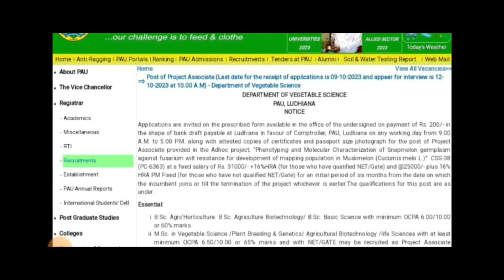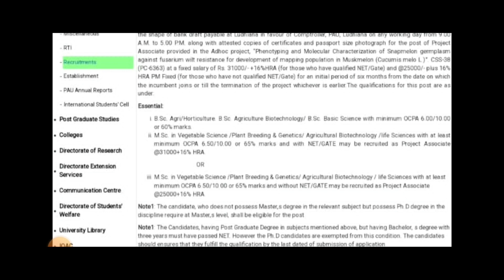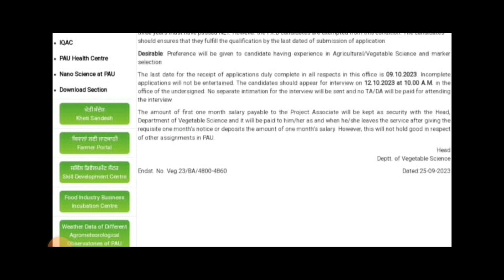ਲੁਧਿਆਣਾ ਭਰਤੀ, ਪੰਜਾਬ ਸਟੇਟ ਲੁਧਿਆਣਾ ਭਰਤੀ/Punjab State recruitment/Punjab govt. jobs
primary teacher
chandigarh prt
शिक्षक भर्ती
teacher jobs
chandigarh prt syllabus 2023
chandigarh teacher